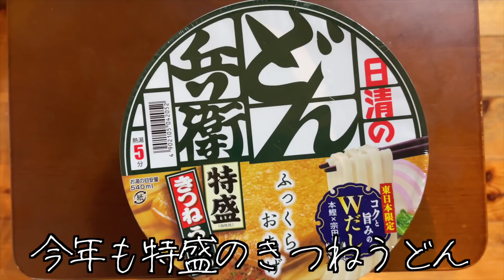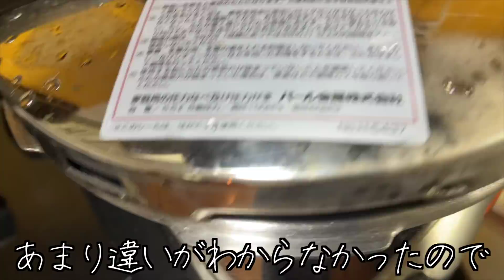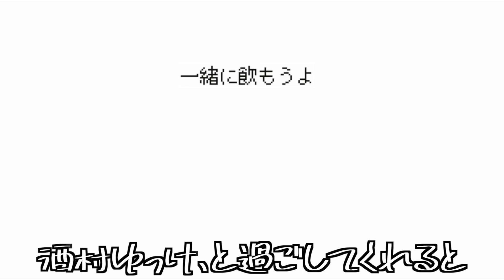年越しは、どん二郎を食べて酒飲んで一人で過ごす酒飲み独身女【酒村ゆっけ、】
おっはモーニング、前もってあけおめことよろという死語をここに残しておきます。２０２１年、画面越しに紡がれる酒日記を見守ってくださり本当にありがとうございました。今年見つけ出してくれた方、最初から寄り添ってくれている方、いろんな乾杯仲間がたくさんこうして動画をみてくれていることが支えです。肝臓にも敬意を込めて、２０２２年も健康にいられますように。

酒村家のお品書き

🍶猫用うどん布団
しゃっけもぽっぴーも入ってくれなくて部屋のインテリアに変化を遂げたうどん

🍺小説「海に溺れた人魚姫、海の仲間を食い散らかす」